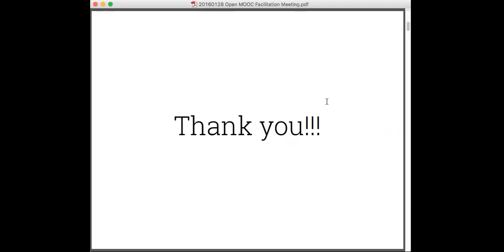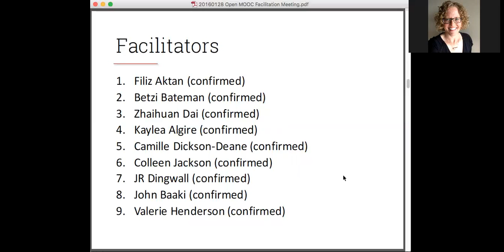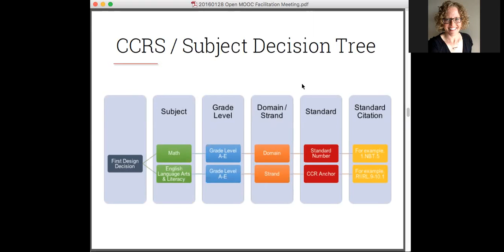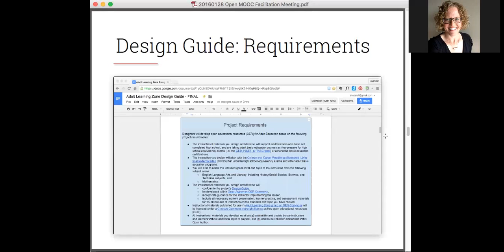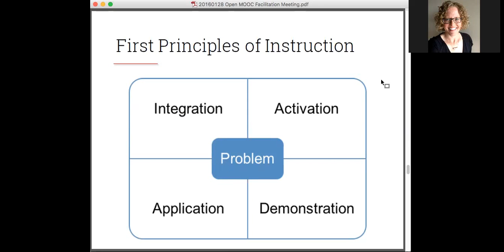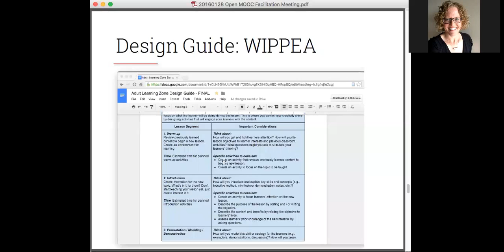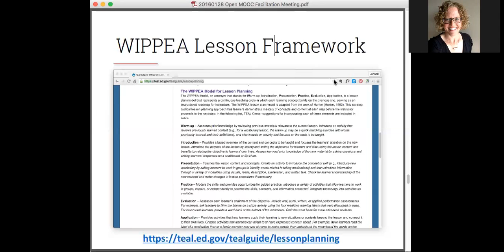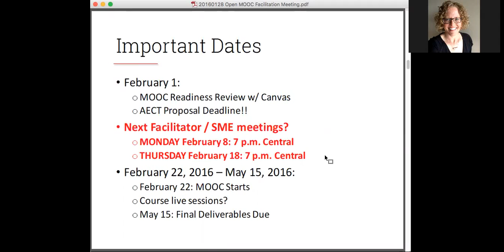Designers for Learning Webcast 44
This Designers for Learning webinar was a meeting of facilitators of the Open ABE service MOOC held on Thursday, January 28th.